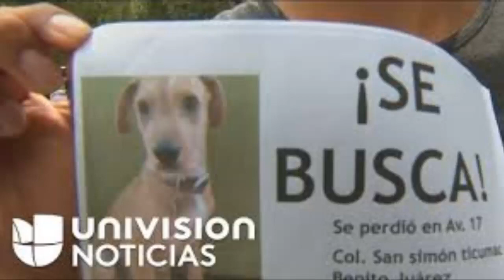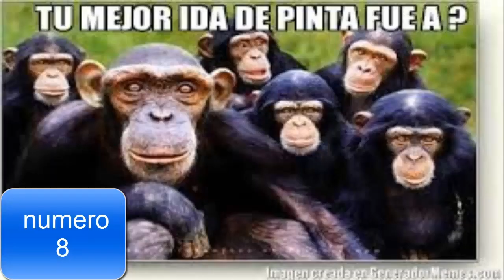10 COSAS QUE TE PASARON CUANDO ERAS NIÑO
en este video te presento 10 cosas que te pasaron cuando eras chico